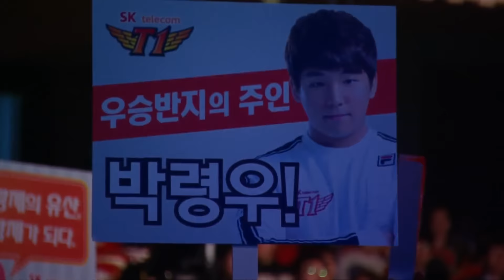[SSL 2016 S1] Dark vs Stats Grand Finals set1 -EsportsTV, Starcraft 2